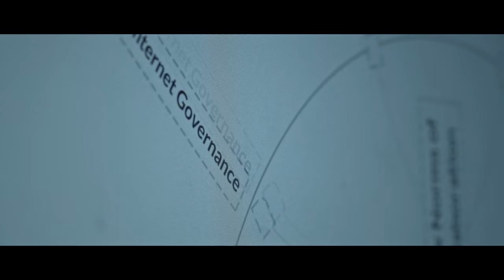Responsive and Responsible Leadership